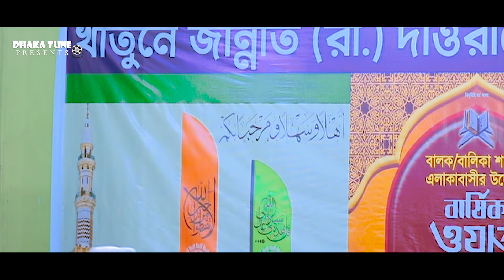ইসলামিক নাটিকা ! আধুনিক বিয়ে বনাম সুন্নতি বিয়ে | Islamic Natok | Dhaka Tune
╔ ஜ۩۩ஜ ╗
║ ▓▒▒░ ঢাকা টিউন.. অনলাইন মিডিয়া  ░▒▒▓ ║
╚ ஜ۩۩ஜ ╝

hi friends ...if you like our videos then
our channel ...we need you support_

বিষয়ঃ
পরিচালনায়. খাতুনে জান্নাত দাওরায়ে হাদীস মাদ্রাসা।
ডিরেক্টরঃ জুবায়ের এহসান।
প্রযোজনা ও পরিবেশনাঃ ঢাকা টিউন

আরও বিস্তারিত জানতে ভিজিট করুন:
bangla natok,jononi tv islamic natok,bd natok,jibon bodle diya islamic natok,islamic natok corona virus covid-19,দুনিয়ার আজব বিয়ের নিয়ম,islamic song,natok,জীবন বদলে দেওয়া ইসলামিক নাটক ২০২০,গুগল সার্চ ইঞ্জিন নিয়ে বিশেষ প্রতিবেদন,দুনিয়াতে কিছু অবাক করা বিয়ের নিয়ম,শাকিব খান অপুর প্রেম বিয়ে,ইসলামিক গল্প,অবাক করা বিয়ের রীতিনীতি,শিশুদের ইসলামিক গান,শাকিব খান অপুর প্রেম বিয়ে কোথায় কখন কীভাবে হলো,new natok,new natok 2020,islamic video,islamic bangla waz

আপনার প্রিয়জনদের কাছে পৌঁছে দিন ইসলামের শাশ্বত বাণী, ইসলাম সম্পর্কে জানার জন্য,
ইসলামের বাণী সর্বত্র বিস্তারের জন্য আমরা চেষ্টা চালিয়ে যাচ্ছি। আমাদের এই প্রচেষ্টার সাথে আপনারা ও সঙ্গী হোন।

দ্বীন ও ইসলাম প্রচারে ভিডিওটি সবার কাছে শেয়ার করুন।